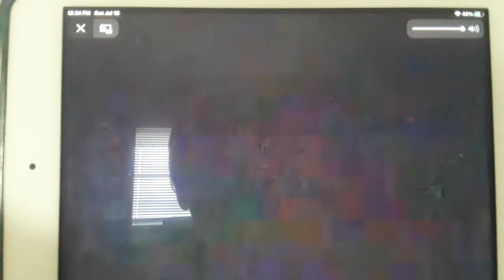Fox Video logo with please rewind voiceover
before return to store